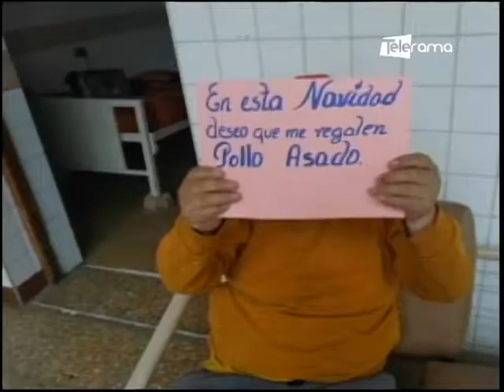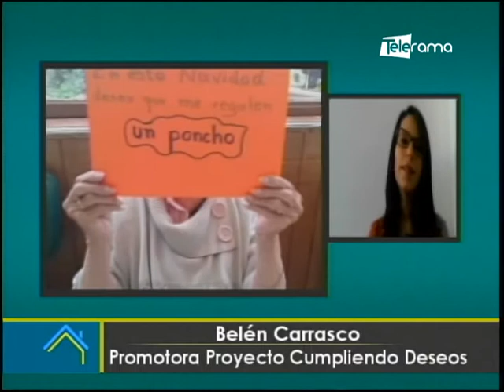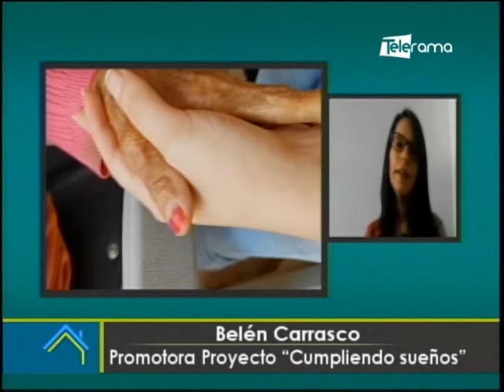Cumpliendo sueños proyecto del hogar Cristo Rey en beneficio de los abuelitos